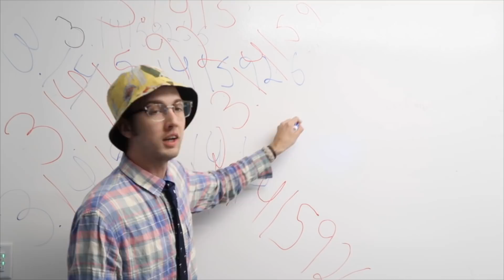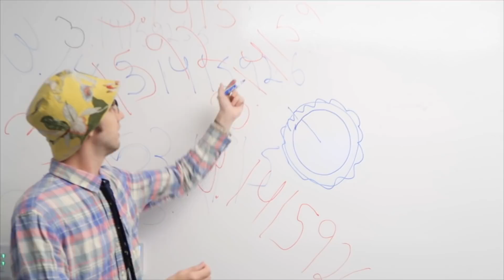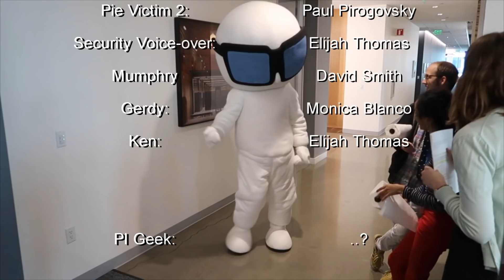Happy PI Day 2018 from OSIsoft!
At OSIsoft, we love making PI. In this video, our love of PI gets a little out of control… Learn more about OSIsoft and the PI System